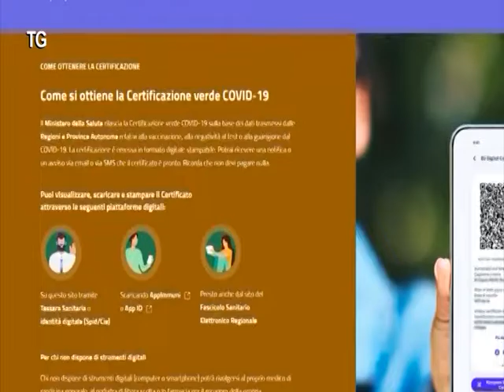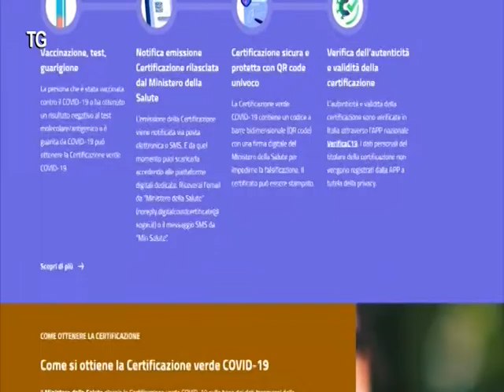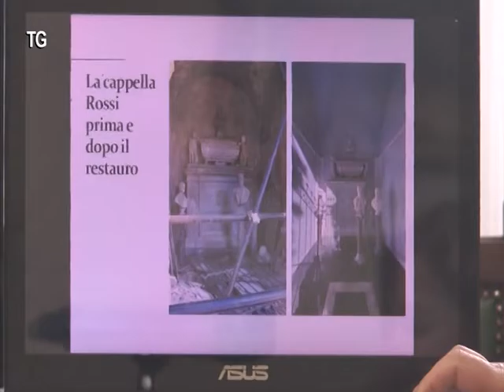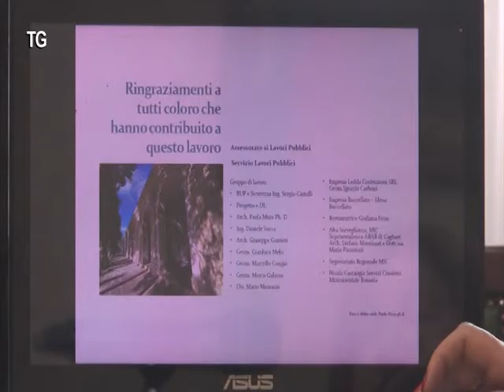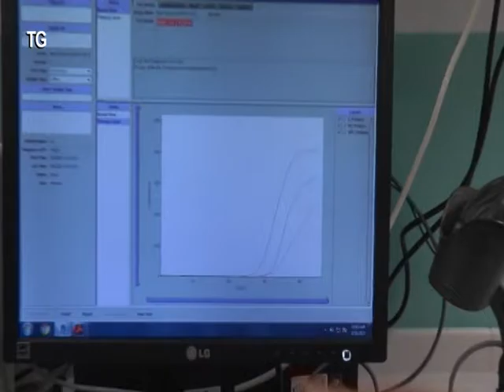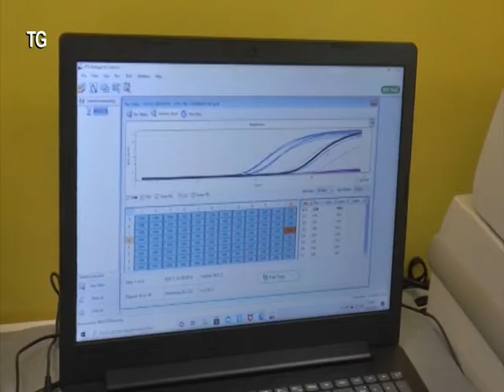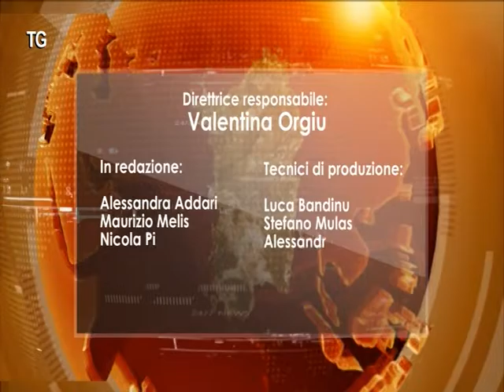TG 05DICEMBRE 2021 ORE 1330